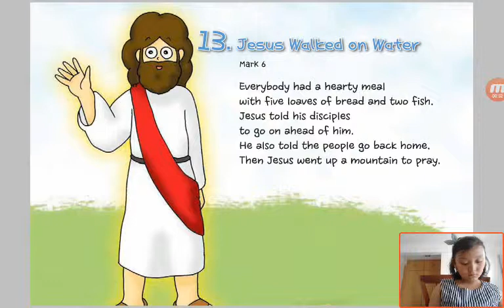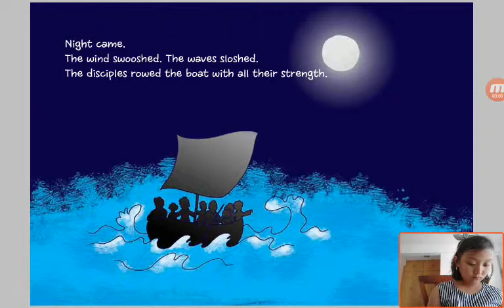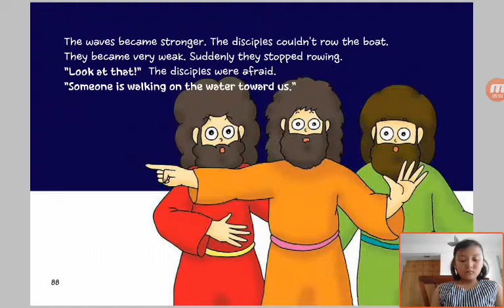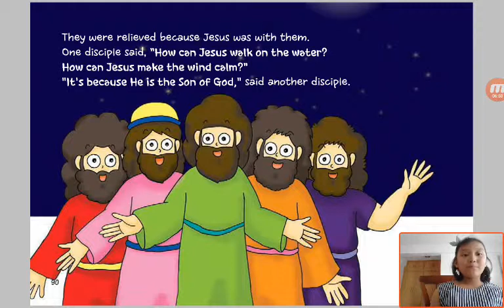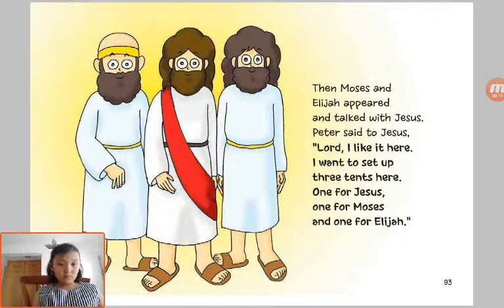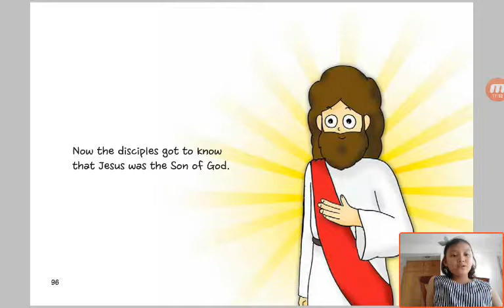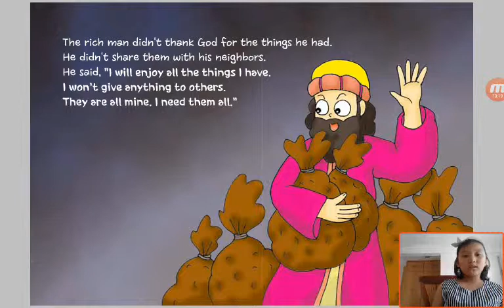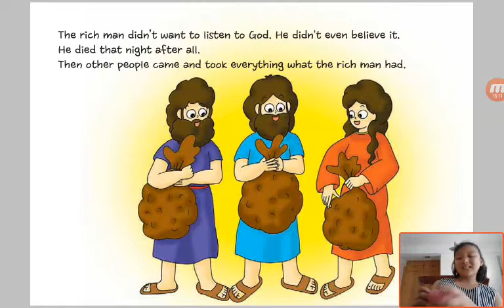‹Kids›Grace：Wonderful Bible Story‹성경이야기›– 13 Jesus Walked on Water about Mark 6